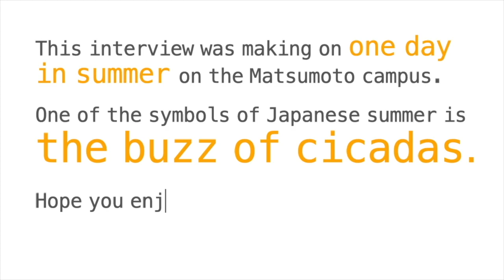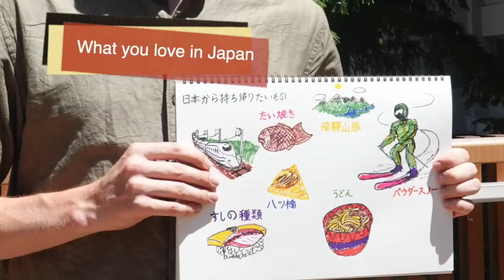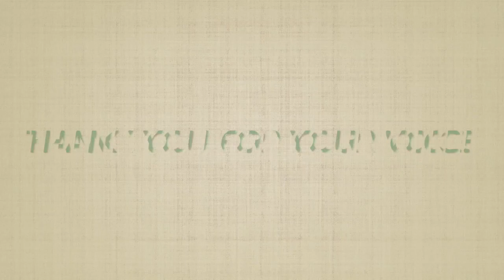The Voice of International Students of GEC at Shinshu University 2022, vol.2 (English Subtitles)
What does international student life at Shinshu University look like and how enjoy life in Japan?
The real voice, tells us tips about taking classes, learning Japanese, and what you love about Japan.
Please have a look and check out one of the international students' voices of the Center for Global　Education and Collaboration.
Chapters:
1:10 Reasons for choosing Shinshu University (SU)
1:43 What about japan interests you?
3:21 Advise to learn Japanese
3:52 Talking about travel around Japan
4:29 What you love in Japan